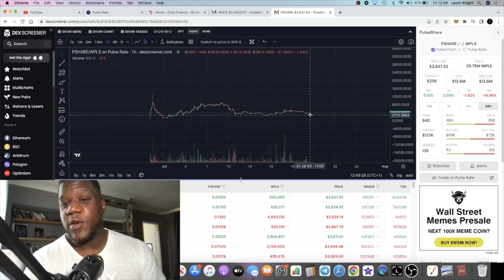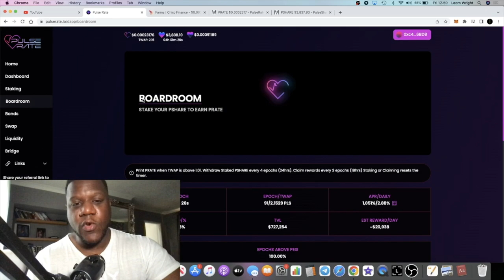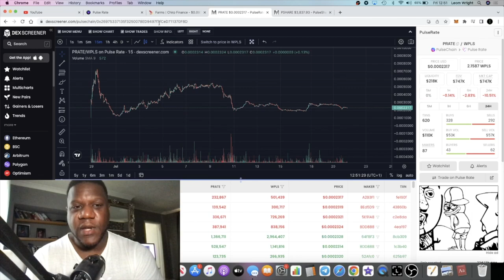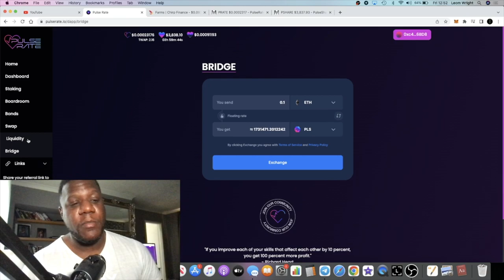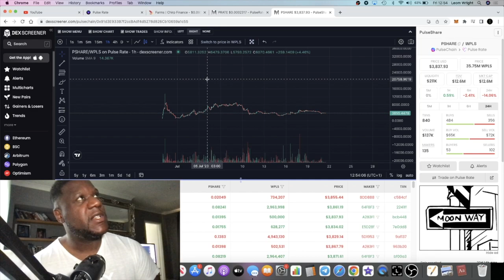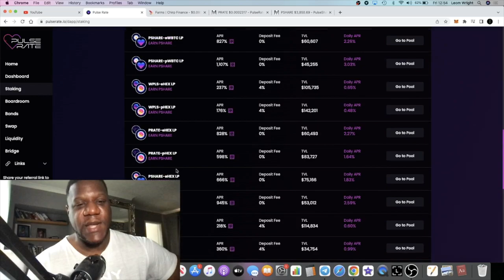Pulserate Best Pulsechain PRINTER (Tomb Fork) 1000% APR 3% Daily